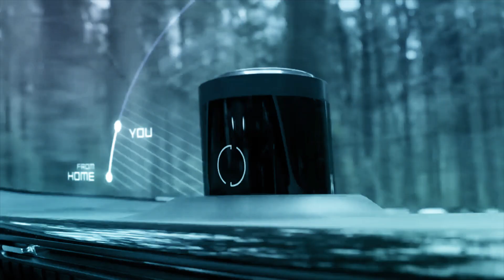The Best Looking Concept Cars ► Rides of the Future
The coolest looking cars of the future.

Sub/Like/Comment!